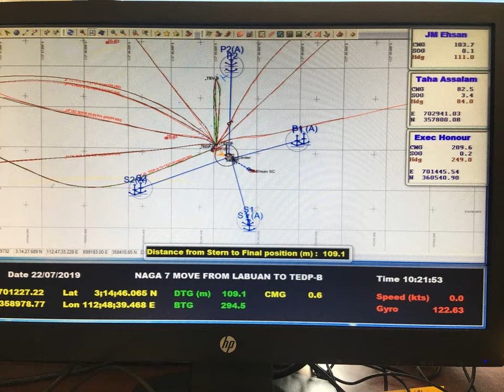Joys of Rig Moving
A Jack-Up rig is a type of jack-up rig that is designed to be towed from one location to another. Unlike self-propelled jack-up rigs, which can move themselves under their own power, towing jack-up rigs need to be towed to their drilling location by a tugboat or other vessel.

Towing jack-up rigs are often used in areas where there is limited access to ports or other facilities that can support the mobilization of a self-propelled rig. By towing the rig to its location, operators can avoid the need for expensive and time-consuming transport arrangements.

Once the towing jack-up rig arrives at its drilling location, it can be positioned and anchored to the sea floor using its jacking system. The rig can then be raised above the water line, allowing drilling operations to commence.

Towing jack-up rigs are typically smaller and lighter than self-propelled jack-up rigs, which makes them more maneuverable and easier to transport. They are commonly used in shallow water areas, such as coastal waters, and can be used for a range of drilling activities, including exploration, development, and workover operations.